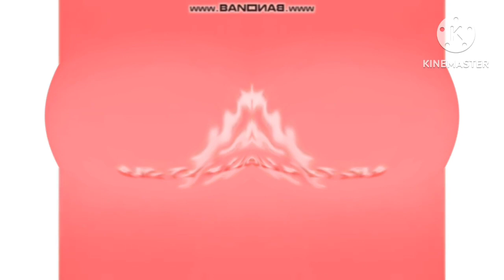Britt Allcroft Productions Effects In Blind Major